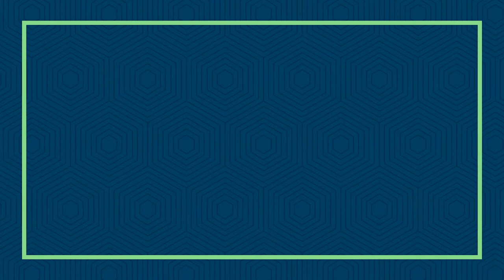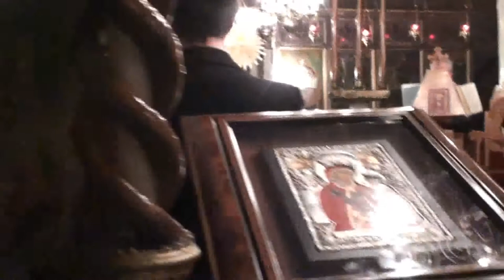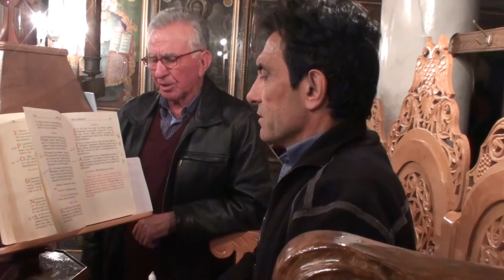Ανασταση στην Βουχωρινα Βοΐου 2018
Xρόνια πολλά!
 Χριστός Ανέστη!
 Υγεία Αγάπη!
 Eυτυχία!
 Δύναμη!
 Αλληλεγγύη κ'πολλά πολλά χαμόγελα σε όλους Μας!!!